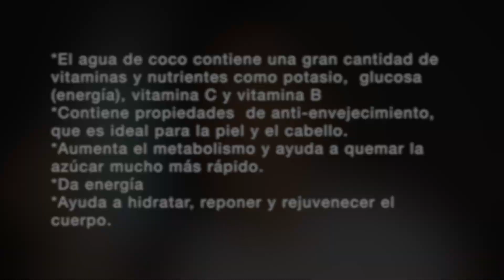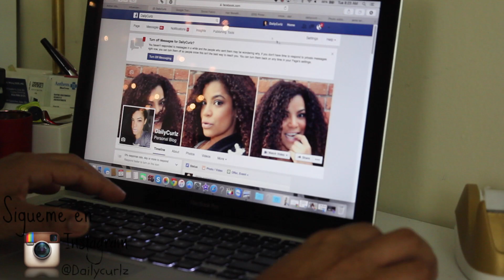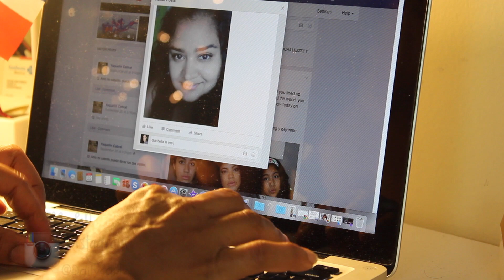MASACARILLA PARA EL CABELLO MALTRATADO |REMEDIO CASERO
Hola hermosas hoy les traigo un tratamiento casero para el cabello maltratado con una de mis bebidas favoritas "EL AGUA DE COCO"
Esta deliciosa agua no sólo es refrescante pero tiene muchos (Chequea estas paletas de agua de coco

- El agua de coco contiene una gran cantidad de vitaminas y nutrientes como potasio,  glucosa (energía), vitamina C y vitamina.
- Es un anti-envejecimiento excelente, que es ideal para la piel y el cabello.
- Aumenta el metabolismo y ayuda a quemar la azúcar mucho más rápido.
- Aumenta la energía
- Ayuda a hidratar, reponer y rejuvenecer el cuerpo.
- Combate la pérdida del cabello: mejora la circulación sanguínea en el cuero cabelludo y fortalece los folículos pilosos.
- Aumenta el volumen del cabello.
- Combate la sequedad del cabello
- Ayuda con el cabello áspero y rebelde, dando como resultado un cabello suave y manejable.
- Ayuda al cabello quebradizo.
- Ayuda al crecimiento del cabello: el agua de coco protege el cuero cabelludo contra la caspa, piojos y la picazon, todo lo cual puede dificultar el crecimiento del cabello.
- Da brillo: los nutrientes presente en el agua de coco como la vitamina, vitamina K y el hierro son esenciales para mantener el brillo de tu cabello y suavidad.

Todos estos beneficios los obtienes tanto tomándolo como en aplicaciones topicas, puedes sustituir el agua normal por agua de coco en cualquier tratamiento casero que hagas, así también como aplicarla sola..

♥ Edicion  Imovie
♥  Camara: Canon Rebel T3i
♥Periscope: Dailycurlz
♥Vine: Dailycurlz